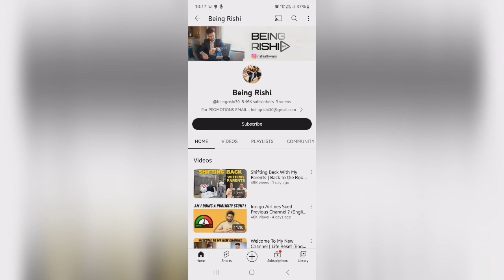That glam couple तलाक नही सिर्फ घर छोडा है 😔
That glam couple not uploading new vlogs/ Divorce or pregnancy

News,
Youtuber
Youtuber news
Latest update
News
Ipl2023
Ipl News
Ipl update
A
Youtube controversy
Youtube ki khabar
News

Healthy hum
Mr and Mrs Chaudhary